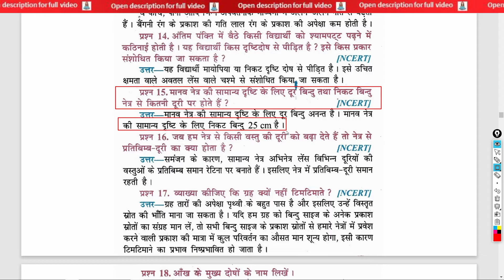मानव नेत्र की सामान्य दृष्टि के लिए दूर बिन्दु तथा निकट बिन्द्‌ नेत्र से कितनी दूरी पर होते हैं ?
मानव नेत्र की सामान्य दृष्टि के लिए दूर बिन्दु तथा निकट बिन्द्‌ नेत्र से कितनी दूरी पर होते हैं ? | For normal vision of the human eye, the far point and the near point are at what distance from the eye? | maanav netr kee saamaany drshti ke lie door bindu tatha nikat bind‌ netr se kitanee dooree par hote hain ?